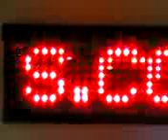bmo lcd system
the bmo lcd system